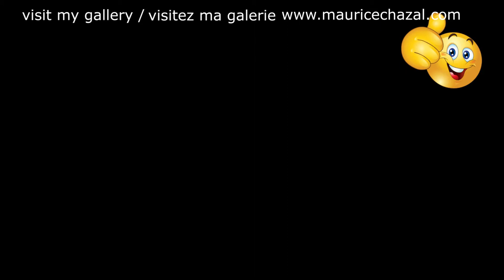DEMO PEINTURE ABSTRAITE | MAURICE CHAZAL | ACRYLIQUE | BROSSES & COUTEAUX | JIMMY HEATH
Jimmy Heath

James Edward Heath, dit Jimmy Heath, surnommé Little Bird, né le 25 octobre 1926 à Philadelphie (Pennsylvanie) et mort le 19 janvier 2020 à Loganville (Géorgie), est un saxophoniste ténor américain de jazz, compositeur et arrangeur. Il joue également du saxophone soprano et de la flute.
De la fin de 1945 à la majeure partie de 1946, il a joué avec le groupe Nat Towles. En 1946, il a formé son propre groupe, qui était un incontournable de la scène jazz de Philly jusqu'en 1949. John Coltrane était l'un des quatre saxophonistes de ce groupe, qui jouait des concerts avec Charlie Parker et également à l'Apollo Theatre de Harlem.
Jimmy Heath débute par le saxophone alto en jouant notamment aux côtés de Howard McGhee et Dizzy Gillespie à la fin des années 1940. Heath est très influencé par le saxophoniste Charlie Parker ; il reçoit même le surnom Little Bird en référence à celui de Parker et il choisit à partir de 1951 de jouer au saxophone ténor3,4. Jouant au début des années 1950 aux côtés de Clifford Brown, Kenny Dorham et aussi Chet Baker pour qui il compose la plupart des morceaux de l'album Playboys (1956), Heath commence à avoir du succès à cette période. Mais la volonté de jouer aussi bien que Parker le conduit à imiter les travers de son modèle avec une addiction à l'héroïne. Il est arrêté en 1955 en possession de drogue et incarcéré pour quatre ans. À sa sortie, il rejoint durant l'été 1959 le groupe de Miles Davis pour remplacer John Coltrane que Davis avait renvoyé en raison de sa consommation excessive de drogue4. Il enregistre ensuite jusqu'en 1964 six albums pour Riverside. Il remplace le trombone par le cor d'harmonie, ajoute parfois un tuba ou un violoncelle ce qui fournit à ces albums une sonorité bien personnelle5. Durant les années 1960, il joue également à plusieurs reprises avec Milt Jackson et Art Farmer3. En 1975, il forme le Heath Brothers avec ses deux frères et accompagné du pianiste Stanley Cowell, avec lequel il joue jusqu'en 1982.

Dans les années 1980, il rejoint en tant que professeur l'École de musique Aaron Copland au Queens College de l'Université de New York.
Jimmy Heath est récompensé en 2003 par le NEA Jazz Masters Award.
Jimmy Heath est le frère du contrebassiste Percy Heath et du batteur Albert Heath.

Aujourd'hui voici e vous présente JIMMY HEATH une toile de 50X50cm réalisée avec des couteaux et des brosses.